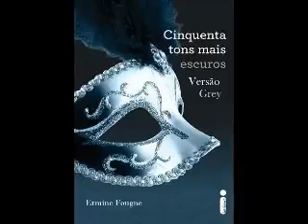Audio livros romance - Capítulo especial 50 Tons Mais Escuros Versão Grey Ermine Fougner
Audiolivro - Parte 1 - 50 Tons Mais Escuros - Versão Grey Ermine Fougner.